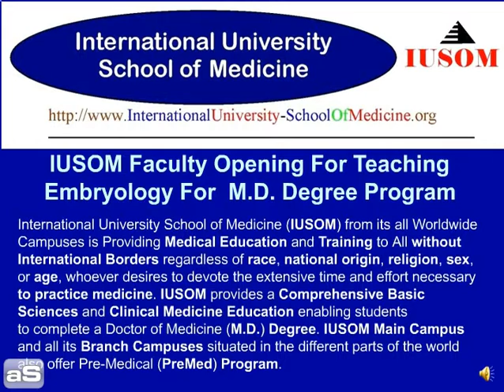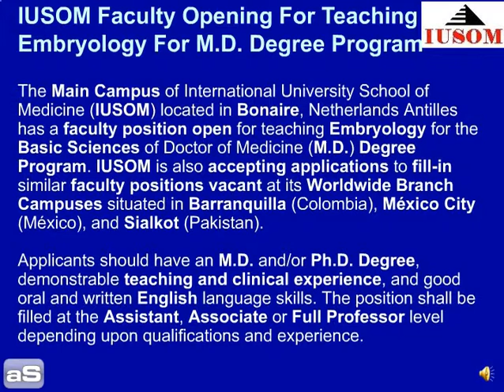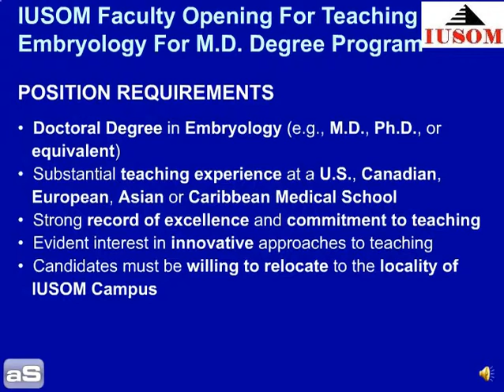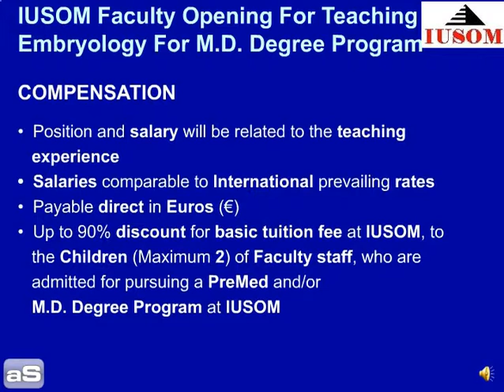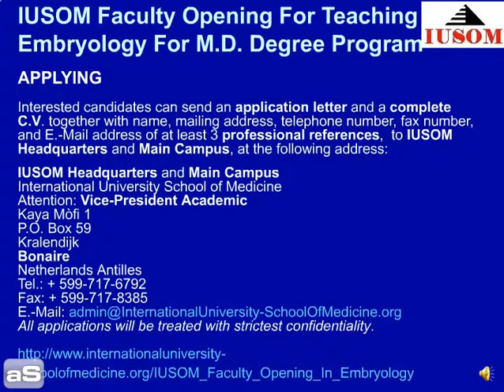EMBRYOLOGY FACULTY OPENING AT IUSOM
International University School of Medicine (IUSOM) from its all Worldwide Campuses is Providing Medical Education and Training to All without International Borders regardless of race, national origin, religion, sex, or age, whoever desires to devote the extensive time and effort necessary to practice medicine. IUSOM provides a Comprehensive Basic Sciences and Clinical Medicine Education enabling students to complete a Doctor of Medicine (M.D.) Degree. IUSOM Main Campus and all its Branch Campuses situated in the different parts of the world also offer Pre-Medical (PreMed) Program.

The Main Campus of International University School of Medicine (IUSOM) located in Bonaire, Netherlands Antilles has a faculty position open for teaching Embryology for the Basic Sciences of Doctor of Medicine (M.D.) Degree Program. IUSOM is also accepting applications to fill-in similar faculty positions vacant at its Worldwide Branch Campuses situated in Barranquilla (Colombia), México City (México), and Sialkot (Pakistan).

Applicants should have an M.D. and/or Ph.D. Degree, demonstrable teaching and clinical experience, and good oral and written English language skills. The position shall be filled at the Assistant, Associate or Full Professor level depending upon qualifications and experience.

At IUSOM, positions are offered on a one to three year contract basis, renewable.

Faculty is responsible for course and curriculum development and members are placed on student admission committees, promotions committees and other faculty and administrative committees.

Applicants from U.S.A, Canada, México, South America, EU, and Asia are welcome to apply.

POSITION REQUIREMENTS

-  Doctoral Degree in Embryology (e.g., M.D., Ph.D., or
   equivalent)
-  Substantial teaching experience at a U.S., Canadian,
   European, Asian or Caribbean Medical School
- Strong record of excellence and commitment to teaching
- Evident interest in innovative approaches to teaching
- Candidates must be willing to relocate to the locality of
   IUSOM Campus

COMPENSATION

- Position and salary will be related to the teaching
  experience
- Salaries comparable to International prevailing rates
- Payable direct in Euros (€)
   the Children (Maximum 2) of Faculty staff, who are
   admitted for pursuing a PreMed and/or
   M.D. Degree Program at IUSOM

APPLYING

Interested candidates can send an application letter and a complete C.V. together with name, mailing address, telephone number, fax number, and E.-Mail address of at least 3 professional references,  to IUSOM Headquarters and Main Campus, at the following address:

IUSOM Headquarters and Main Campus,
International University School of Medicine,
Attention: Vice-President Academic,
Kaya Mòfi 1,
Kralendijk,
Bonaire,
Netherlands Antilles

All applications will be treated with strictest confidentiality.